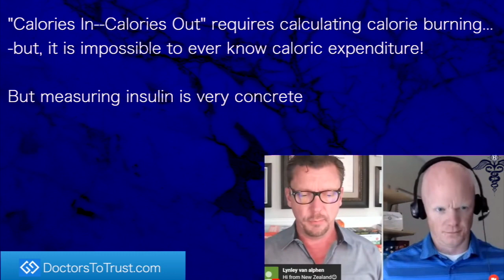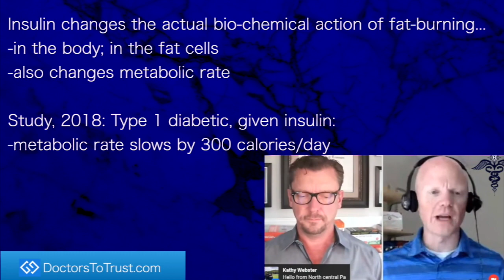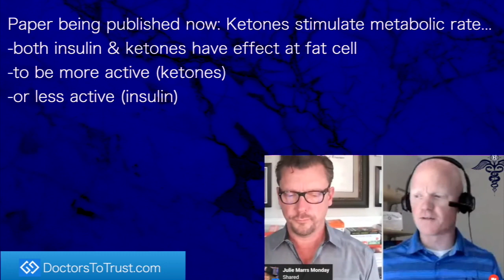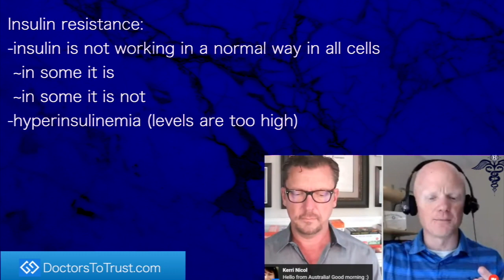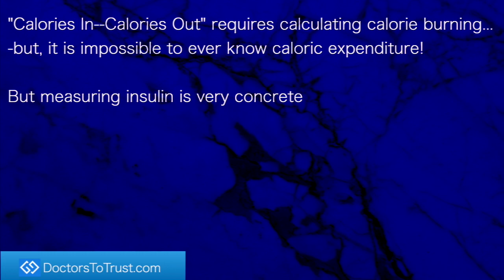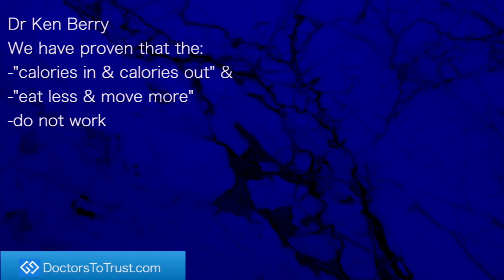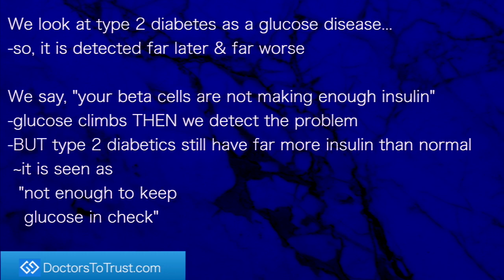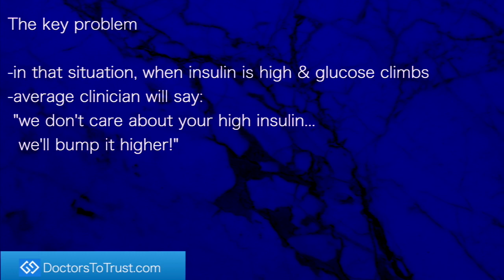Ben Bikman: Hyperinsulinemia, is often ignored in type 2 diabetics...making them fatter & sicker!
presents episode 259: Dr Ben Bikman
on
Dr Ken Berry live stream
April 2020

"Calories In--Calories Out" requires calculating calorie burning...
-but, it is impossible to ever know caloric expenditure!

But measuring insulin is very concrete

To lose weight globally--lose bone density, lose muscle mass...
-do calorie restriction
-you will lose
 ~bone density
 ~muscle
 ~cartilage, tendon, sinew

To just lose fat:
-think about the hormone-model of fat burning: Dr Bikman

Dr Bikman
I am unaware of any situation where:
-a person can lose weight, unless insulin is low
-a person can gain weight, unless insulin is high

Insulin changes the actual bio-chemical action of fat-burning...
-in the body; in the fat cells
-also changes metabolic rate

Study, 2018: Type 1 diabetic, given insulin:
-metabolic rate slows by 300 calories/day

Paper being published now: Ketones stimulate metabolic rate...
-both insulin & ketones have effect at fat cell
-to be more active (ketones)
-or less active (insulin)

Ketones

Simple, organic compounds, made in the mitochondria
of the liver

These provide an alternative energy source for your body
when carbs are low

Dr Ken Berry
We have proven that the:
-"calories in & calories out" &
-"eat less & move more"
-do not work

Insulin resistance:
-insulin is not working in a normal way in all cells
 ~in some it is
 ~in some it is not
-hyperinsulinemia (levels are too high)

We look at type 2 diabetes as a glucose disease...
-so, it is detected far later & far worse

We say, "your beta cells are not making enough insulin"
-glucose climbs THEN we detect the problem
-BUT type 2 diabetics still have far more insulin than normal
 ~it is seen as
  "not enough to keep
   glucose in check"

The key problem

-in that situation, when insulin is high & glucose climbs
-average clinician will say:
 "we don't care about your high insulin...
  we'll bump it higher!"

"We'll give you insulin injections,
 because we know it will push down glucose"

Dr Bikman:
"Yes, but it will make the
 patient fatter & sicker!"

title page photo courtesy: depositphotos